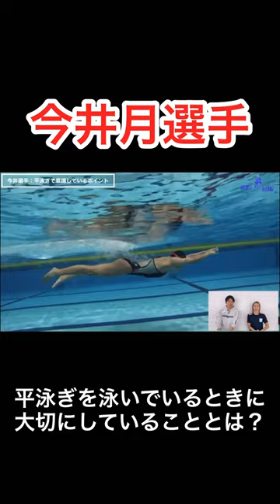【切り抜き】今井月選手に平泳ぎの秘訣を聞いてみた